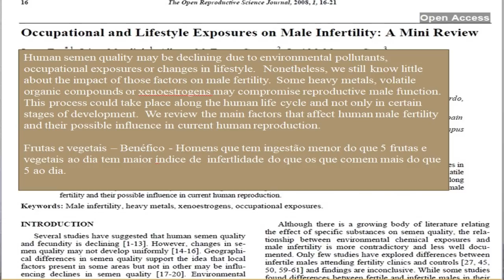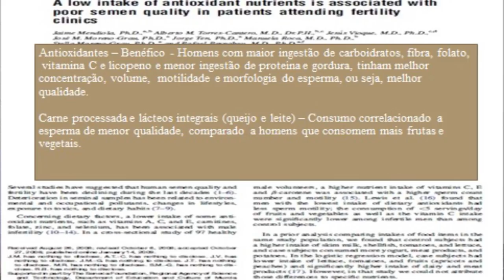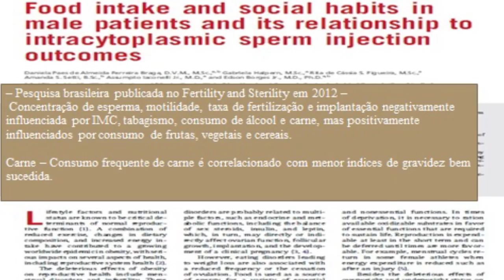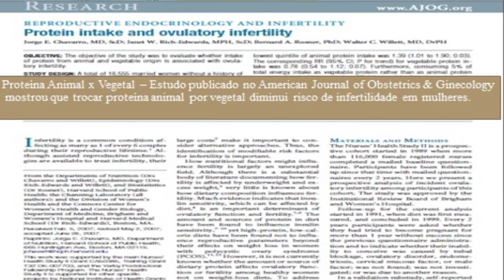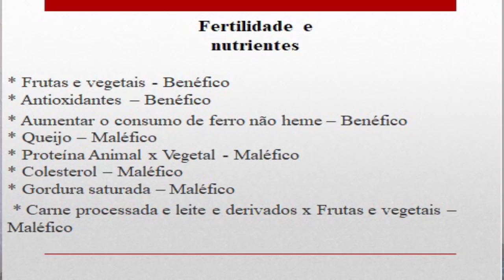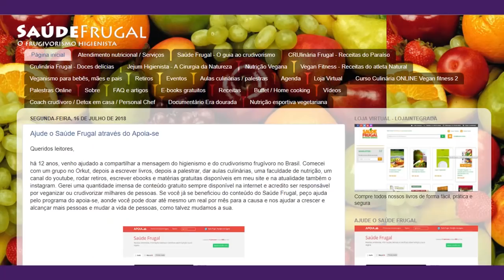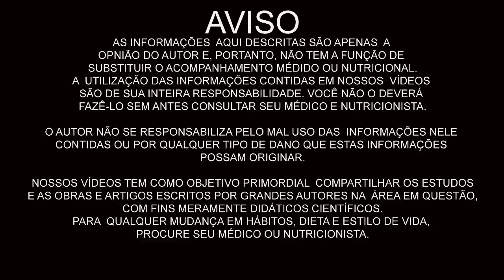INFERTILIDADE? COMO SE TORNAR FÉRTIL NOVAMENTE A DIETA DA FERTILIDADE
Eduardo Corassa, nutricionista, escritor, palestrante e chef crudívoro vegano, idealizador do Saúde Frugal,  mostra os dados científicos mais atuais de como reverter sua infertilidade!

Comenta aqui suas dúvidas e quais tipos de vídeos você quer ver no canal!